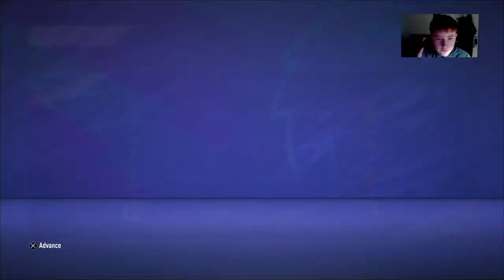Fifa 21|Fulham RTG ep5| We Have Found Our Future Star....DARYL DIKE!!!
Welcome my name is Aaron also known as KING joined 18th November 2016 9:54pm